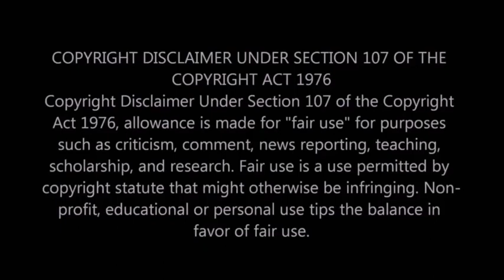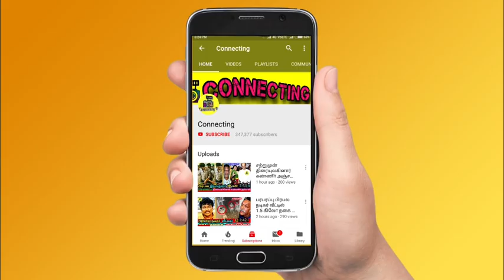மாரிமுத்து விட்டு சென்றதுக்கு காரணம் இது தான்! நண்பன் சொன்ன செய்தி! Actor Marimuthu wife | Friend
Marimuthu family
 Marimuthu latest news tamil
Marimuthu funny speech
Marimuthu news today
 Marimuthu real news
Marimuthu video
Marimuthu son
 Marimuthu last video
Marimuthu house
 Marimuthu video live
Marimuthu comedy scenes
 Marimuthu speech
Marimuthu news
Marimuthu angry speech
 Marimuthu wife
 Marimuthu comedy video
 Marimuthu daughter
Marimuthu news live
actor Marimuthu youtube channel
What happened to actor Marimuthu?
Rajini emotional for actor Marimuthu
 Kamal about actor Marimuthu news today
Thalapathy Vijay emotional for actor Marimuthu
Ajith about actor Marimuthu news today Tamil
Tamil cinema celebrities about Marimuthu